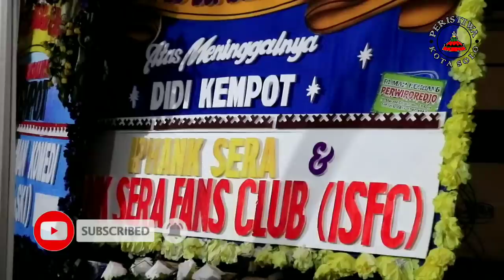VIRALLLL !!! ... GUS MIFTAH "EMOSI" DENGAN HOAX PEMULASARAAN DIDI KEMPOT ((FULL))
Keluarga besar Almarhum Didi Kempot mengadakan kegiatan tahlilal mengenang meninggalnya Maestro Campursari di kediamannya di Kawasan Sumber, Kecamatan Banjarsari, Kota Solo pada Minggu (10/5) malam. Dalam kegiatan tersebut, ulama kondang Gus Miftah nampak menghadiri hajatan tersebut.

"Saya kesini untuk menghibur Mbak Yan (istri almarhun Didi Kempot-red) supaya tidak bersedih berlarut-larut," kata Gus Miftah dalam ceramahnya.